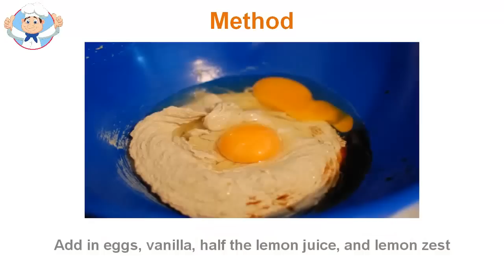Raisin bread recipe easy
There are many different types of bread recipes can now find and use when you want to do something good to eat. You can make a delicious tasting at home or you can make a sweet dessert and salivating like this cinnamon raisin bread pudding oven. That's one of the best things about using your oven, you can do almost anything you want while using it. Using one that provides a way to cook these things you and your family loves and enjoys. People in different regions have one way or another raisin bread or hundreds of years. It is one of the most popular types of homemade breads that you can make and serve the United States and Northern Europe. It is a type of sweet bread which is also a type of yeast bread. There are special days in the US in particular Excel to celebrate to eat and cinnamon and raisin bread. For example, the week of May 1 to May 7 is National Week happens. On September 16 of each year is considered to be the National Day of cinnamon raisin bread. Raisin bread is the National Month in November. Cinnamon Raisin Bread Pudding is easy to do. Of course, many of those who came before it can be left in a hot oven for too long to prepare these delicious dishes and desserts. Today you can make a delicious bread pudding recipe like this, while using his own oven at home. children and adults in her family thrills to serve these delicious and beloved comfort food. This raisin bread recipe uses just a few ingredients and can whip in a few minutes, then other things while cooking.